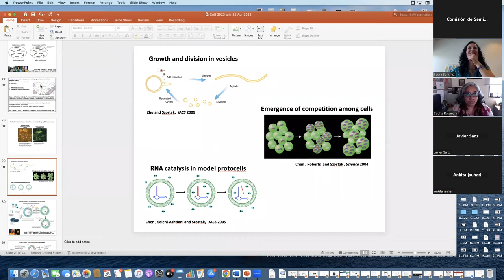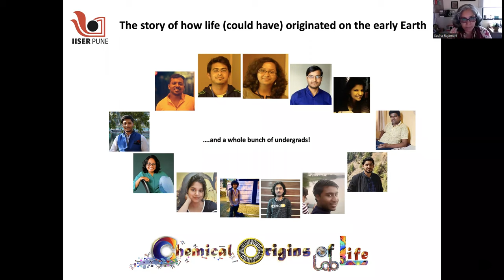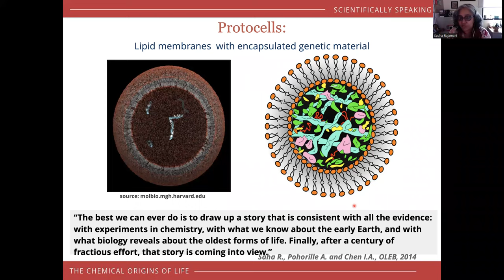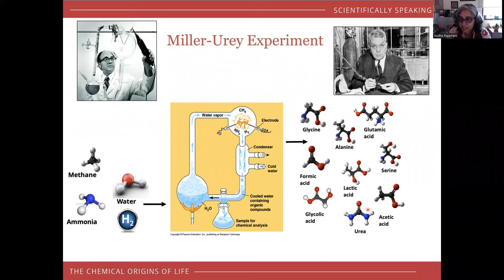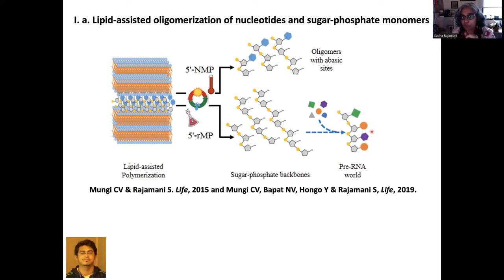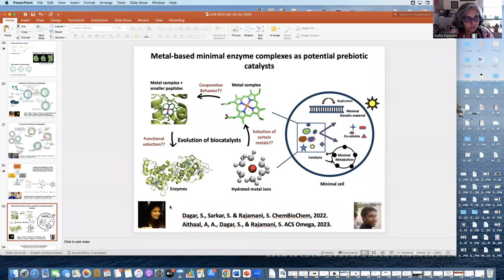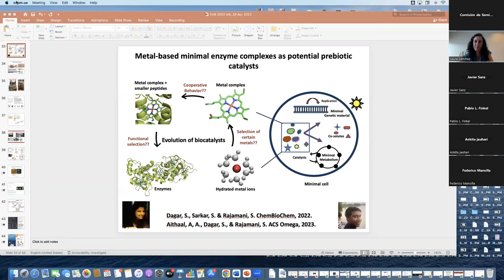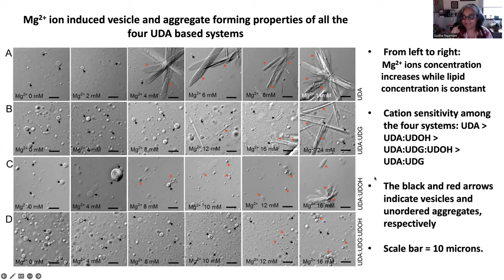THE ORIGINS OF LIFE AND ITS EARLY EVOLUTION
Speaker: Sudha Rajamani  (Indian Institute of Science Education and Research - IISER PUNE)

Abstract: A fundamental question in Astrobiology deals with delineating how life came about on our planet. The story is really ancient, intriguing, complex and continues to be one of the most fascinating scientific mysteries. It involves understanding how the transition from chemistry to biology would have occurred on the early Earth, way before any life as we know and now appreciate even resulted. This is a non-trivial puzzle that is still missing several pieces!  Nonetheless, I will attempt to give a broad overview of some of the current understanding prevalent in the field, while highlighting a few of the contributions from our COoL lab in IISER Pune, India, towards delineating this fascinating mystery.